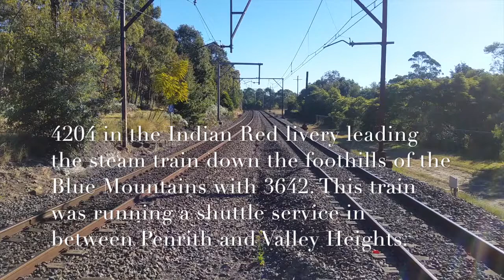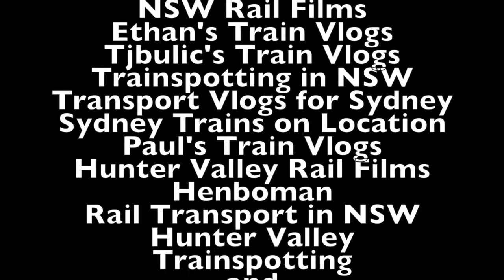Sydney City Transport Vlog 188: Warrimoo (No Narration)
This video is at Warrimoo station on the Blue Mountains Line on the foothills of the Blue Mountains in NSW

This video features: V sets, 1881 (XRNS) and 3642 and 4204 on their trips to and from Penrith.

Upcoming Vlogs/Videos
Sydney City Transport Vlog 189: Valley Heights Part 2 with Valley Heights Railway Museum
Sydney City Transport Vlog 190: ?
Sydney City Transport Vlog 191: ?

I film all around the Opal network, so feel free to request a station.
Filmed on the 22nd of July 2017